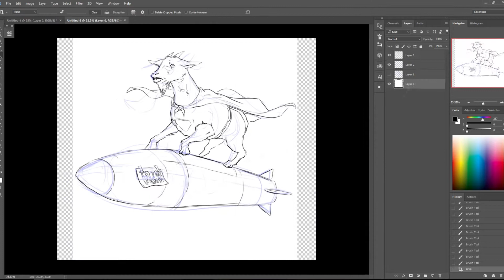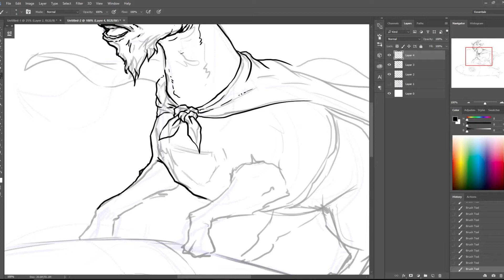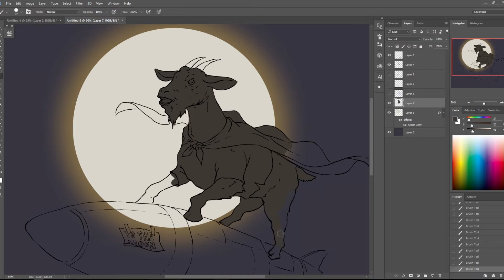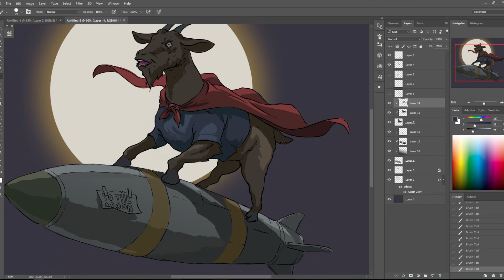Digital Painting - Morning Sketching #060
Here is a quick Goat going to the moon relating to the current Cryptocurrency mania! :)
The 'Goat' as an animal is the mascot for the 'Minnow Booster' service over on Steemit!

Cheers
Rogier

BTC -- 1ANSe1nVCYFrbRFdYh1NfohAqiZ8Q9wr27
LTC -- LKuZ8iwVVLjur77SfkJezPqFNxSYNz9xqp
ETH -- 0x3a7F8087768fcCaE9879fc226E1c391A9cdF0Aa2
NAV -- NRPjTtSDBE8EggiP4KBLJQiBK4tibChRbC
ANY ERC-20 Tokens -- 0x3a7F8087768fcCaE9879fc226E1c391A9cdF0Aa2